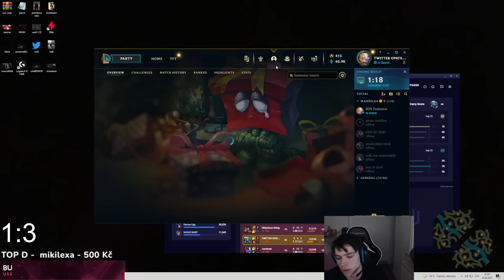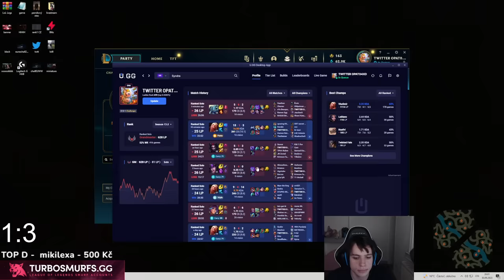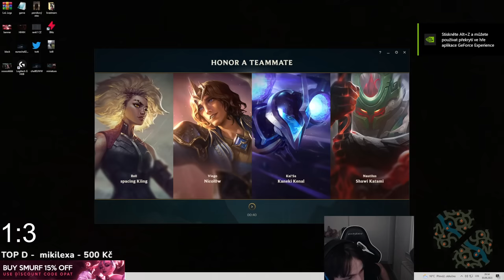POŘÁD JSEM OP VLADIMIR!